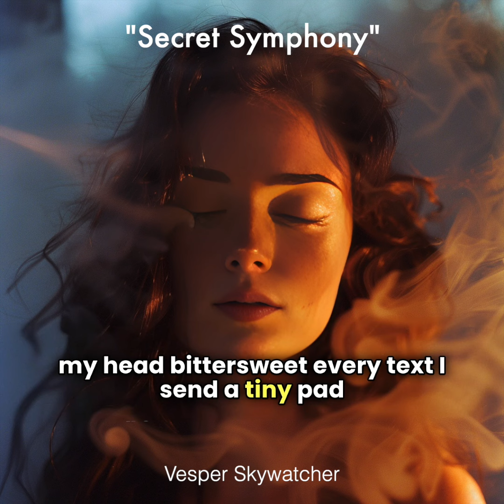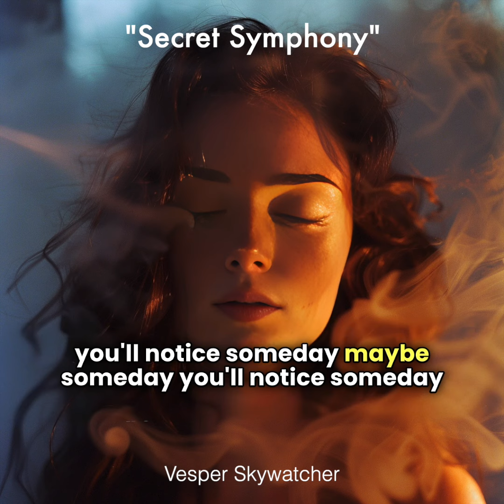Secret Symphony | Vesper Skywatcher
"Secret Symphony" is my heartfelt confession of unspoken feelings for someone I admire from afar. Each day, I hope they'll notice me, represented by scuffed converse shoes and stolen glances. They're like a melody stuck in my head, bittersweet yet hopeful. Every text I send is a tiny prayer that maybe, just maybe, they'll see me. Despite moments of courage, I remain speechless in their presence, cherishing this secret symphony of emotions. Maybe someday, they'll notice I'm here.